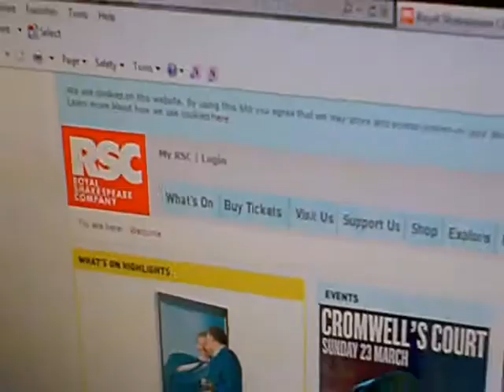I Hate Shakespeare!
BWC Theatre Productions lateset show: I Hate Shakespeare!

We hate Shakespeare! At least that's what the audience thinks until they get a rip-roaring rundown of Shakespeare's classics. With Zombies, talking cows and Jeremy Kyle, I Hate Shakespeare! is an hilarious and fast-paced introduction to Shakespeare - with a modern twist. Also did I mention ZOMBIES!

Coming soon to Bracknell & Wokingham College.